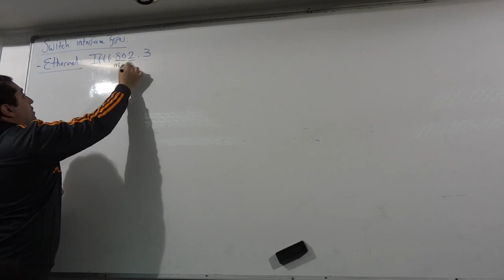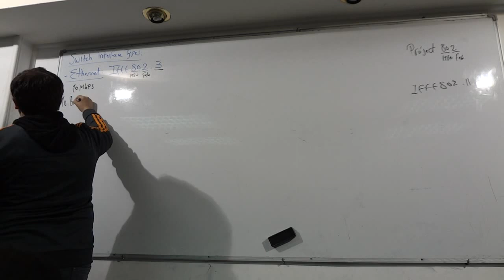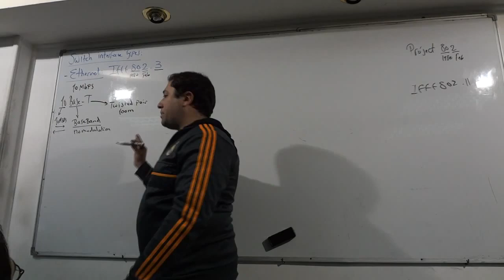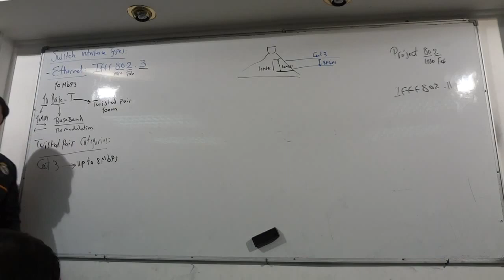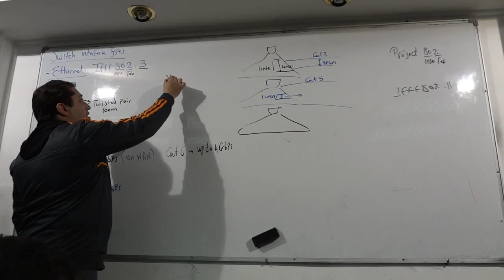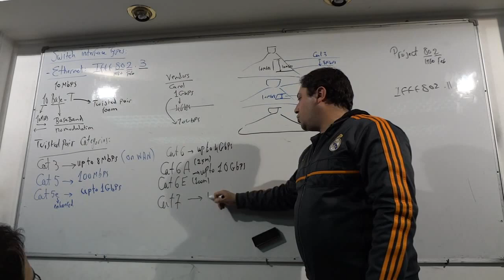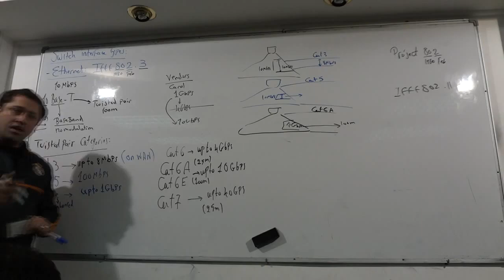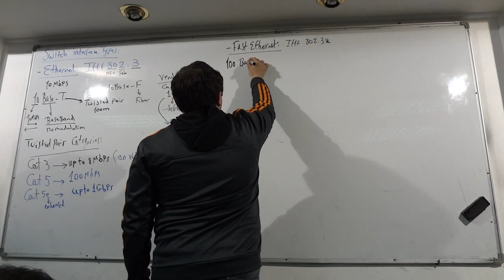18-CCNP Switch 300-115 (Lecture 3 Part 7) By Eng-Ahmed Nabil | Arabic